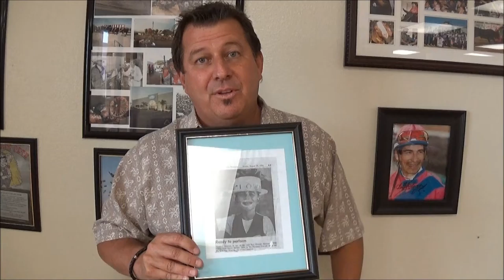Greg Hassler 1970 Hemet Farmer's Fair Clown-for-a-Day Winner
The Southern California Fair was known as the Hemet Farmer's Fair until we moved from Hemet to our present location in Perris, California.